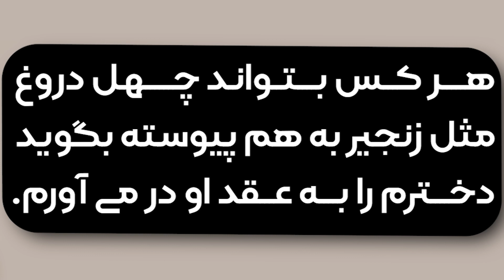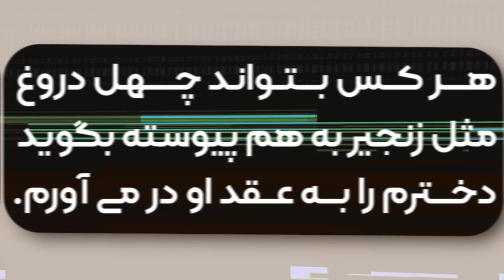داستان های فارسی: چهل دروغ به هم چسبیده بگو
روزی پادشاهی شرطی تعیین می کند و می گوید هر کس بتواند چهل دروغ بگوید که مثل زنجیر به هم پیوسته باشند می تواند دختر مرا تصاحب کند. کسی نتوانست تا اینکه یک روز ... ا
 این داستان زیبا و شنیدنی رو در ویدیو ببینید 😘🥰

ادبيات‌ كهن‌ ايران‌ به‌ انواع‌ و اقسام‌ صورت‌هاي‌ داستاني‌ افسانه‌، تمثيل‌، حكايت‌ و روايت‌ آميخته‌ است‌. انسان ها قصه را دوست دارند. داستان مانند خواب دیدن است، با زندگی پیوستگی و شباهت دارد اما خود زندگی نیست، تلخی ها و ناملایمات آن را هم ندارد
برای قصه سند معتبری نمی شناسند و آن را افسانه می نامند. اما همین افسانه به مراتب از تاریخ گویا تر و صادق تر است. گویا تر است زیرا لبریز از تخیلات و اوهام و سرشار از باورهای قومی و دینی جوامع و آیینه جهان بینی، آرزوها، بیم ها، امیدها و بیان کننده تلاش مداوم انسان ها برای رسیدن به مقاصد و مرادهای خود است. صادق تر از تاریخ است چون اغراض قومی و سیاسی آن را تیره نکرده است

🙏🙏لطفاً برای دیدن و شنیدن داستان های بیشتر کانال رو سابسکرایب و از ما حمایت کنید 😍
روشن کردن زنگوله 🔔 یادتون نره 😉ا

💛پربازدیدترین ویدیوها 🔰

👩‍🦱 بهاره :راوی
منابع
🎵 Music